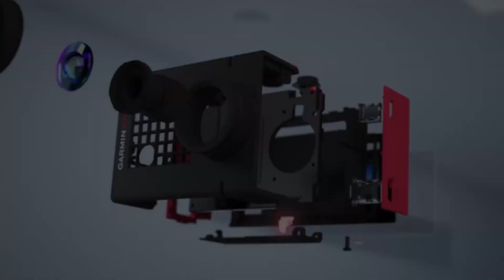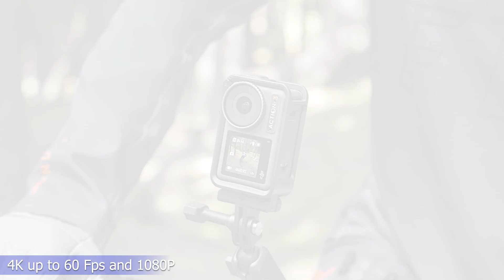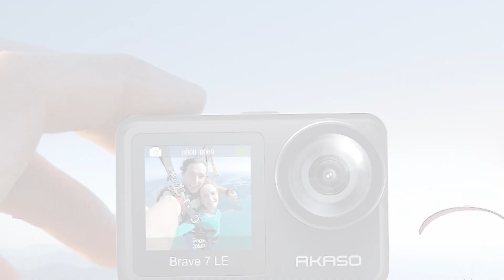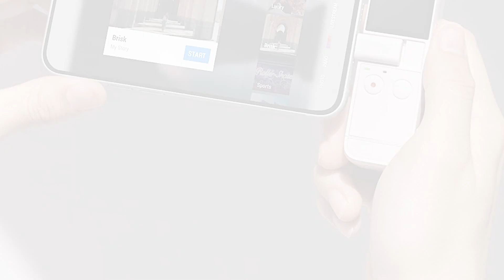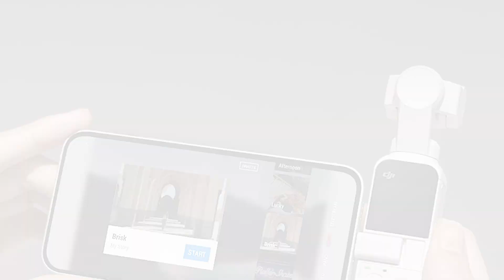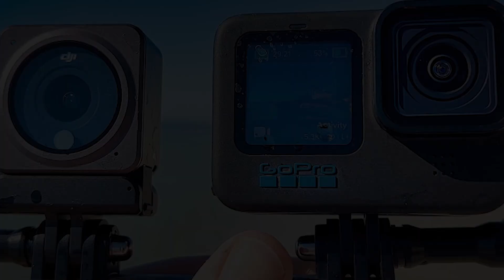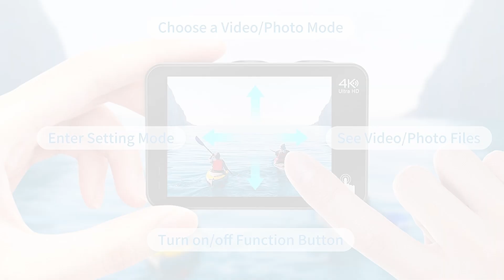Best Gopro Alternatives in 2022 || Top Budget and Flagship Action Cams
Best Gopro Alternatives Featured in this Video:

1. DJI Osmo Action
2. AKASO Brave 7 LE

3. DJI Pocket 2

4. DJI Action 2

5. XTU S3 pro

We've compiled the Best Gopro Alternatives of recent in one video.